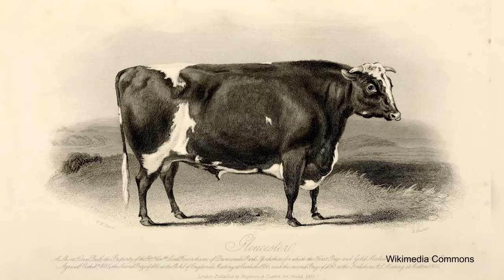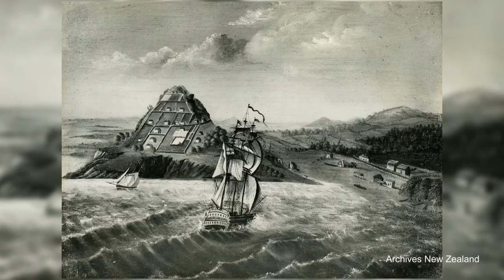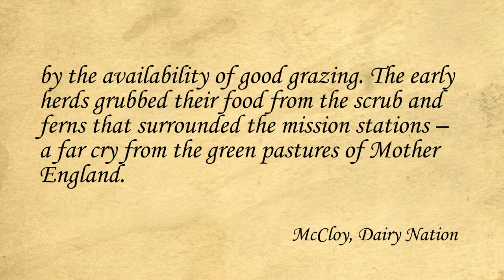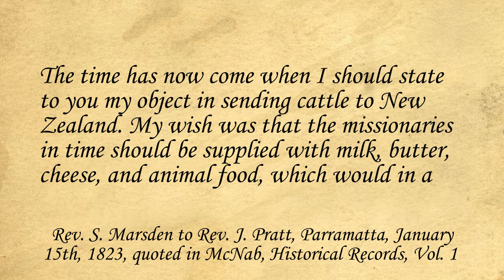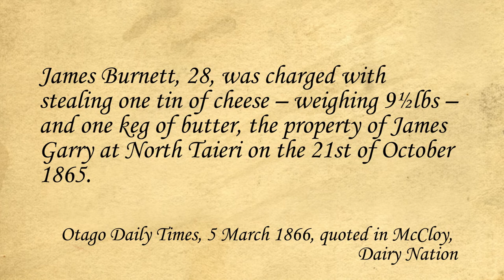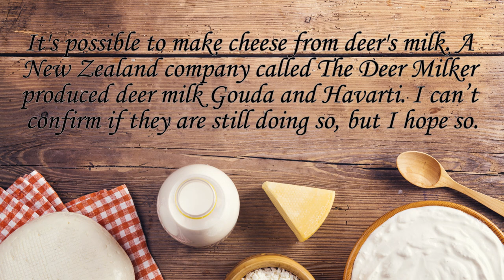Early New Zealand cheese history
New Zealand is a young nation and has only had 200 years since the first cows arrived to make cheese. This video is all about how the first cows, sheep, and goats arrived in NZ and what we know about the early history of cheese making, up until the mid-1800s.

Sources
Burton, Daivd. David Burton's New Zealand Food and Cookery. Auckland: Bateman, 2009.
Crowe, Andrew. Pathway of the Birds: The Voyaging Achievements of Māori and Their Ploynesian Ancestors. Auckland: Bateman, 2018.
Fitzgerald, Caroline, ed. Letters from the Bay of Islands: The Story of Marianne Williams. Auckland: Penguin, 2004.
King, Michael. The Penguin History of New Zealand. Auckland: Penguin, 2003.
McCloy, Nicola. Dairy Nation: The Story of Dairy Farming in New Zealand. Auckland: Random House, 2014.
McNab, Robert, ed. Historical Records of New Zealand. Vol. 1. Wellington: John Mackay, 1908.
Newman, Keith. Bible & Treaty: Missionaries Among the Māori - a New Perspective. Auckland: Penguin, 2010.
Yerek, David. Empire of the Dairy Farmers. Petone; Carterton: Dairy Exporter; Ampersand, 1989.

Images
New Zealand map public domain)